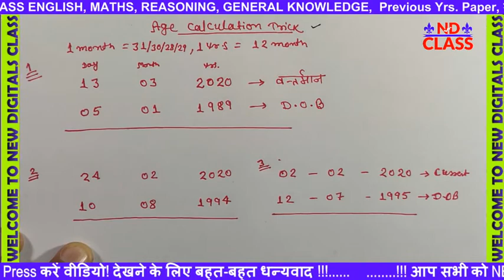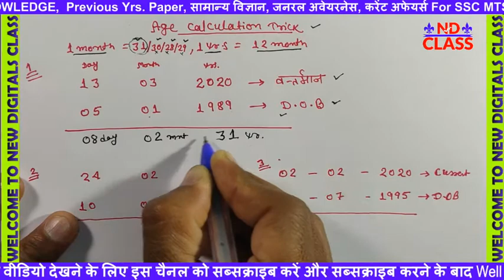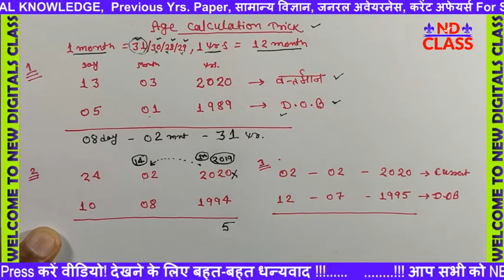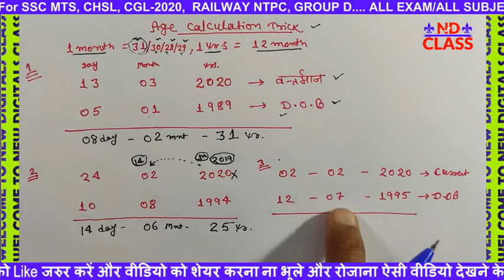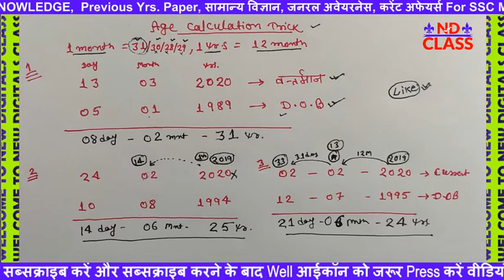Age Calculation : Trick Within 1 Sec | Very Short Trick उम्र निकलने का तरीका